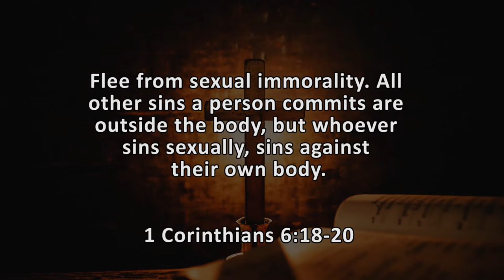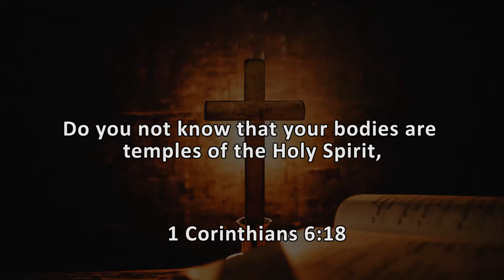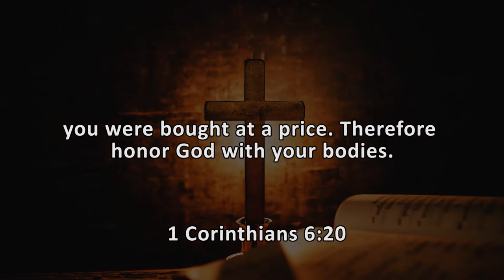26. God And Me || Fleeing From Sexual Immorality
1 Corinthians 6:18-20

What does the bible say about fleeing from sexual immorality? This episode of God and me talks about this and more.